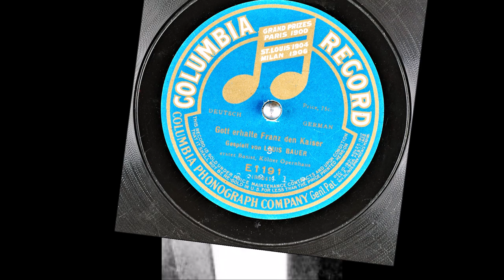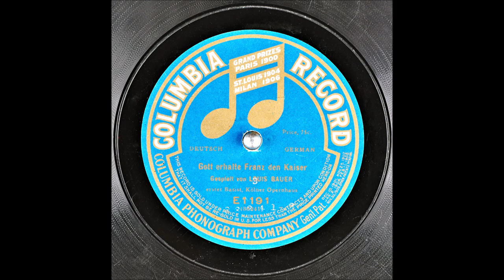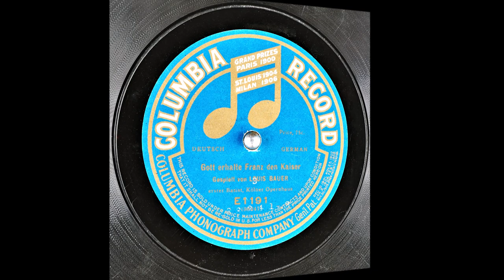Gott Erhalte Franz Den Kaiser - Louis Bauer - 1912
Gott Erhalte Franz Den Kaiser
Österreichische Volkshymne

Gesang: Louis Bauer (Bass, Oper Köln)
Komponist: Joseph Haydn
Text: Anonymus

Katalog-Nr.: Columbia E1191
Matrize: 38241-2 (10", 78 RPM)
Aufnahmedatum: 1912*
Umseitig: Die Lustigen Weiber

Unsern guten Kaiser Franz
Hoch als Herrscher hoch als Weiser
Steht er in des Ruhmes Glanz
Liebe windet Lorbeerreiser
Ihm zu ewig grünem Kranz

Über blühende Gefilde
Reicht sein Zepter weit und breit
Säulen seines Throns sind Milde
Biedersinn und Redlichkeit
Und von seinem Wappenschilde
Strahlet die Gerechtigkeit.